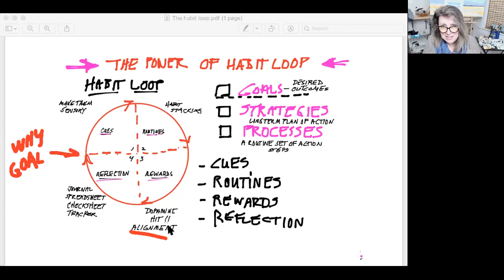Painter's Path 3.1 From Habit to Routine to Processes: The Power of the Habit Loop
Part 3.1 of Mary Gilkerson's much loved The Painter’s Path course. Over the last decade, this online course helped hundreds of artists transform their art businesses, make rapid dramatic improvement in their work, approach any challenge with confidence, and create a thriving creative living.

Mary was passionate about helping artists reach their maximum potential and fulfill their artistic dreams. In allowing Mary's wisdom and encouragement to continue to influence and inspire artists we've made her courses and trainings accessible to the public. We know that Mary would be proud of all of us for being resilient and painting on.

In Mary's words...
Happy painting everyone. Bye bye for now.